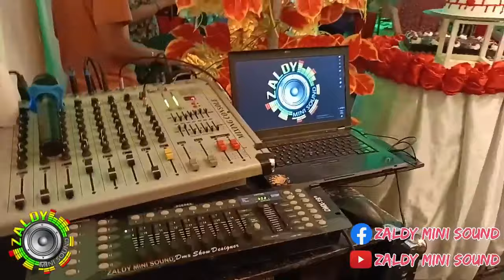NONSTOP CHA - CHA DISCO 2022 - SAYAWAN SA SALHAG ROSARIO N SAMAR- TN DUO FT. ZALDY MINI SOUND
Visit and like my FACEBOOK Page
👉Facebook Page "Zaldy Mini Sound"

This Video & Music is For Promotional Only
& Entertainment purpose Just Listen & Dance